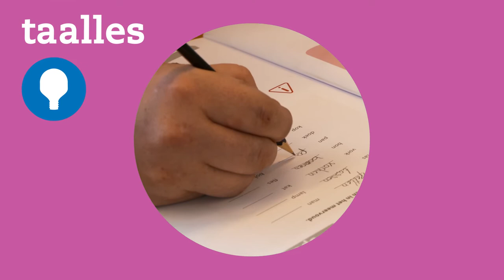Irado | Jaarverslag 2018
Net als u geven wij om een schone en leefbare stad. Buiten is tenslotte van ons allemaal. En samen met u werken we om buiten als thuis te laten voelen. Oók in de toekomst. Daarom maken we ons sterk voor thema’s zoals afvalreductie, circulaire economie, arbeidsparticipatie en duurzame samenleving.